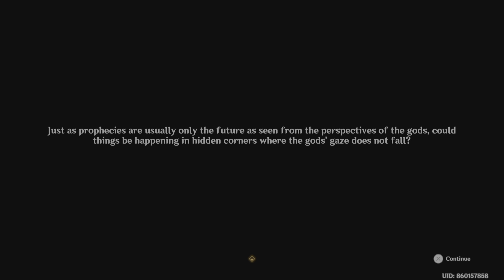Genshin Impact 4.2 Archon Quest Part III